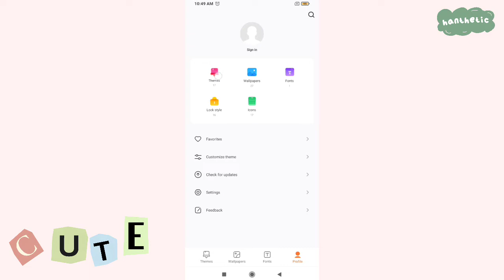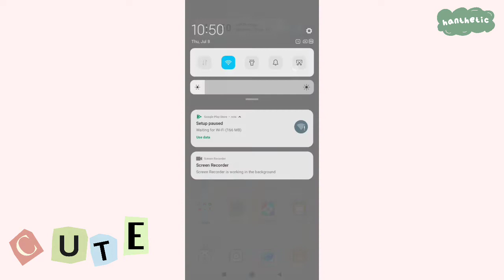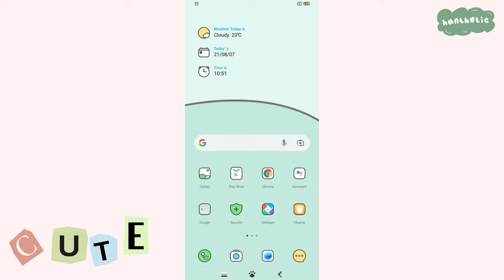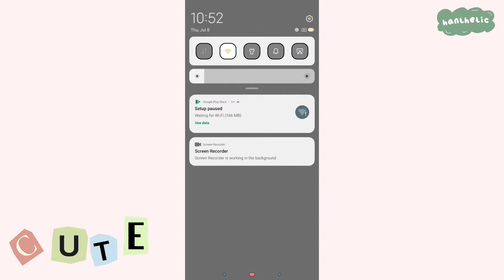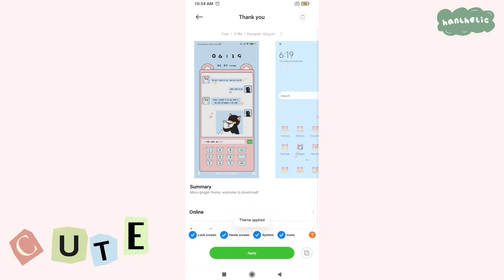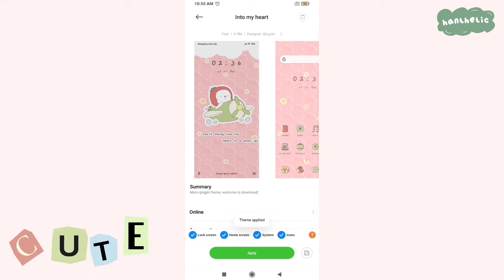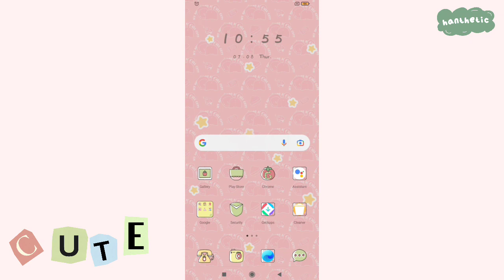cute themes for xiaomi free | redmi 9t aesthetic ✨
Cute theme for xiaomi (miui) free

cute theme xiaomi,
cute themes,
cute theme for redmi,
cute theme for xiaomi